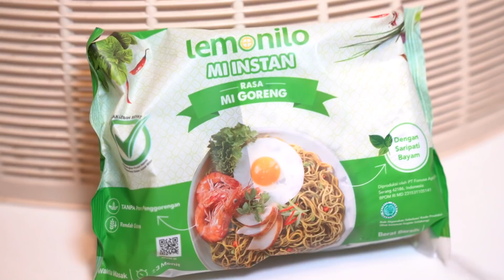DETIK-DETIK GEMPA WAKTU CHIKA MAIN KE RUMAH.. Panik Semua Woy